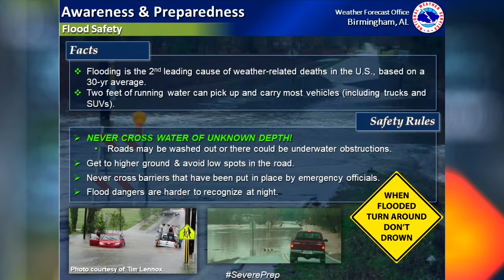Severe Weather Preparedness Week: Floods